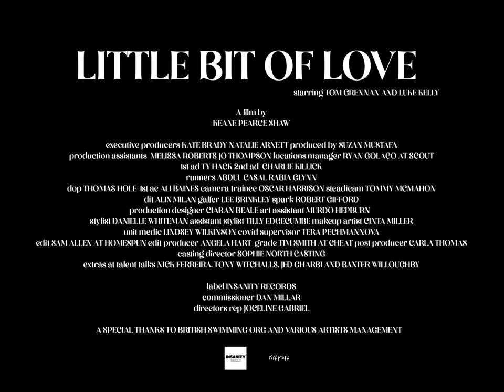Tom Grennan - Little Bit of Love (Official Video - Spanish Subtitles)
My album ‘Evering Road’ is out now.